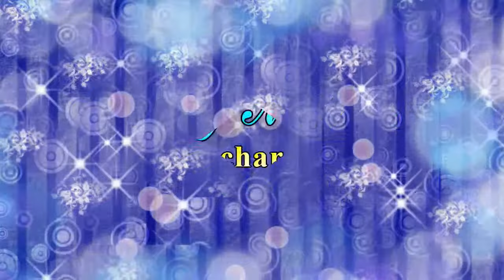Upacharamulanu - Melting Melodies - T M Krishna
Sri.T M Krishna sings" Upacharamulanu" Song, Compositions of Thyagaraja  , Bhairavi  Ragam, Adi Talam in Melting Melodies.